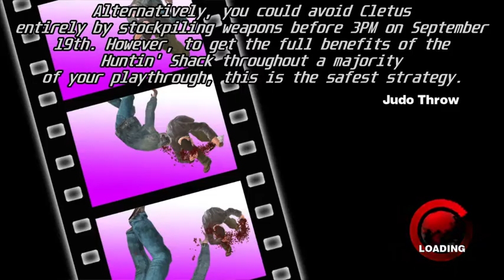Dead Rising - Cletus Easy Strat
he dead. i killed him.